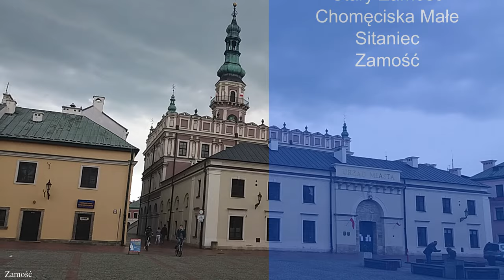Lublin / Fajsławice / Krasnystaw / Izbica / Zamość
00:00  Lublin
04:38  Świdnik
06:43  Piaski
08:34  Kolonia Siedliszczki
09:42  Ignasin
11:18  Fajsławice
14:35  Łopiennik Górny
16:25  Zakręcie
18:25  Krasnystaw
22:12  Tuligłowy
23:22  Wólka Orłowska
26:00  Izbica
29:50  Podkrasne
31:11  Stary Zamość
32:18  Chomęciska Małe
34:22  Sitaniec
39:32  Zamość
40:49  Zamość  (centrum)
44:08  Zamość   (rynek)